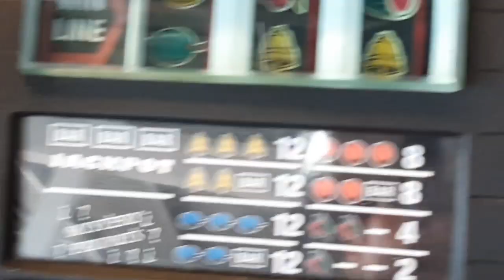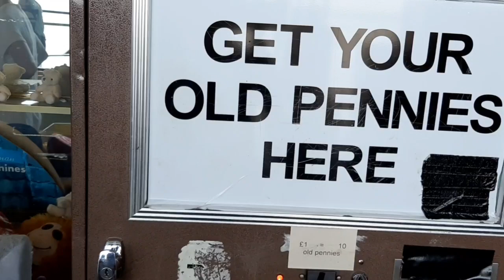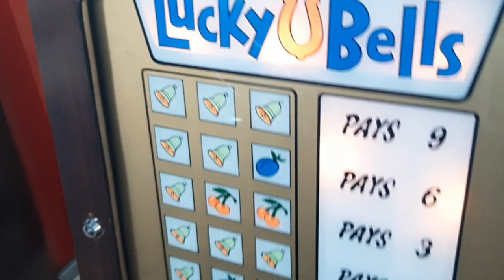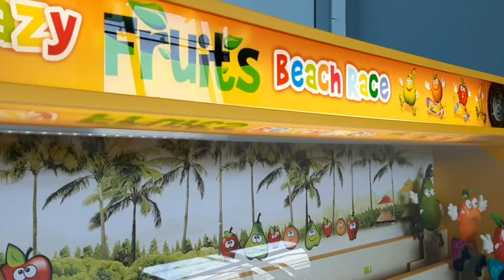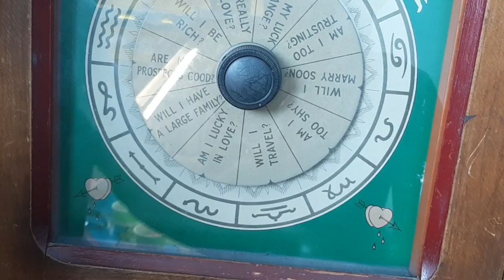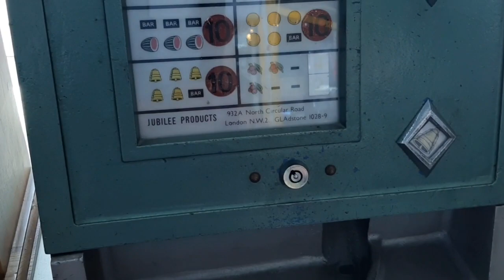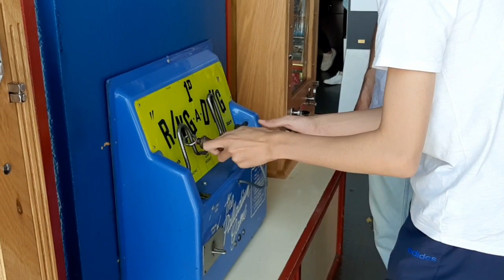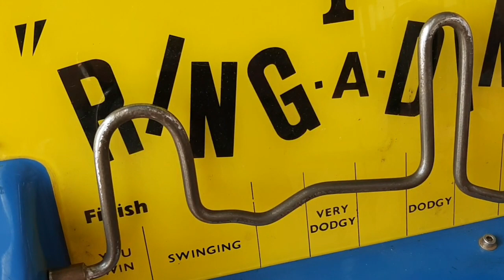VINTAGE ARCADE PLAY AND TOUR | END OF SOUTHPORT PIER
Old penny arcade on end of Southport pier, you win some and you lose some.